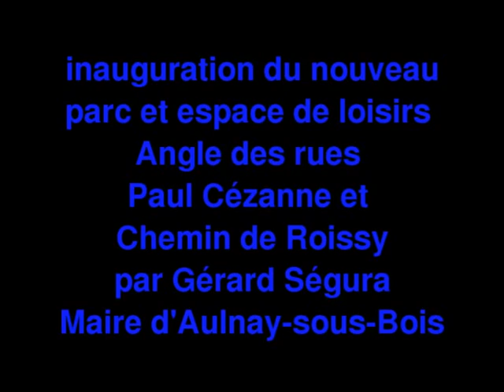Aulnay-sous-Bois : Inauguration du parc Angle des rues Paul Cézanne et Che­min de Roissy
Aulnay-sous-Bois : Inauguration du parc Angle des rues Paul Cézanne et Che­min de Roissy. Vidéo pour le site d'information